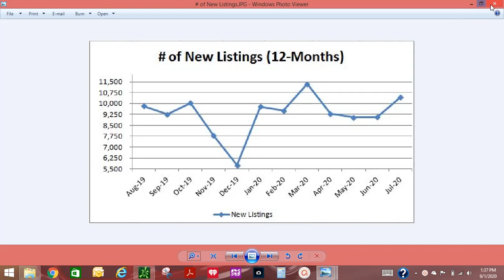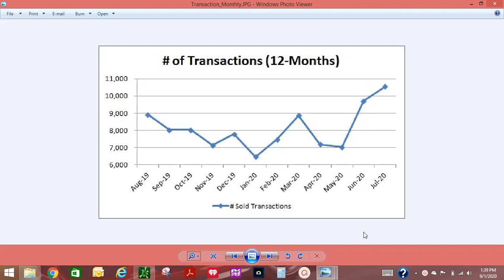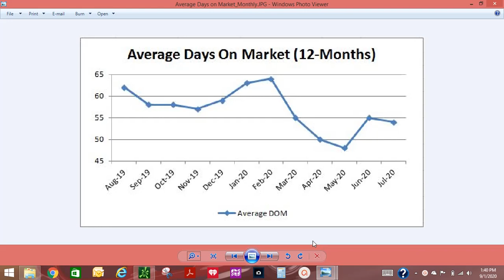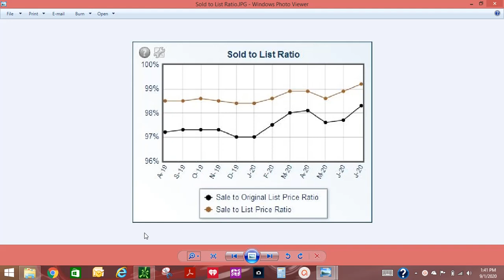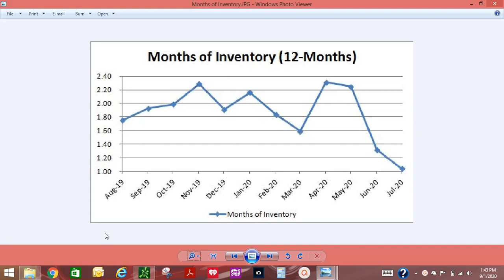What Does A Low Inventory Of Homes On The Market Mean?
Our reports go in depth about the dynamics of the Phoenix Real Estate market. We discuss average sold price, appreciation rates, average days on market and much more!